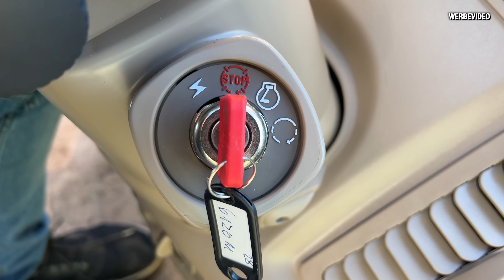Obsthof Raddatz - Der ERSTE JOHN DEERE auf unseren Kanal! JOHN DEERE 6120M I Teil 1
-Haupt - Kamera
-Haupt - Objektiv
-Action - Kamera
-Foto - Kamera
-iPhone 11 Pro Max
-iPhone 12 Pro Max